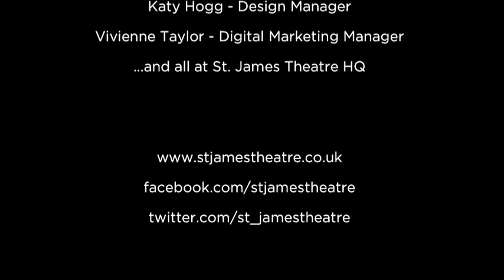EXCLUSIVE behind the scenes tour of St. James Theatre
The first ever footage of St. James Theatre - Opening in September 2012. An exclusive glimpse at what the St. James Theatre has in store for you...!